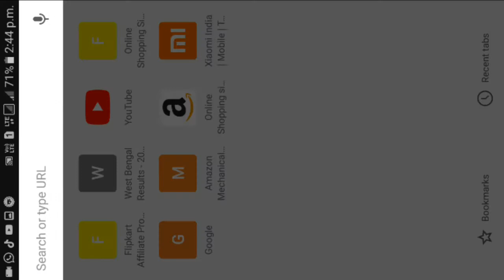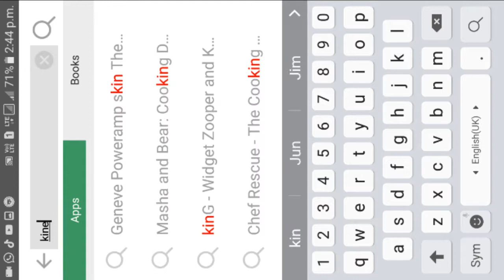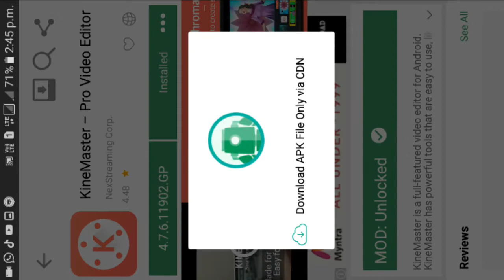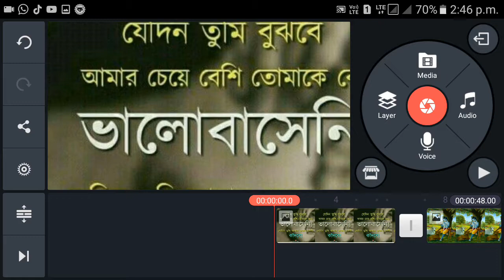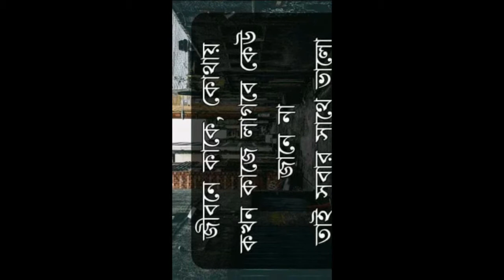How To Remove Watermark From Kinemaster Application 🤔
Hello friend ei video te bolbo ki kore tomra khub sohoj e kinemaster video editing applications theke watermark ta soraber...